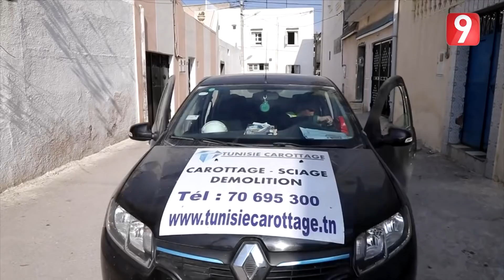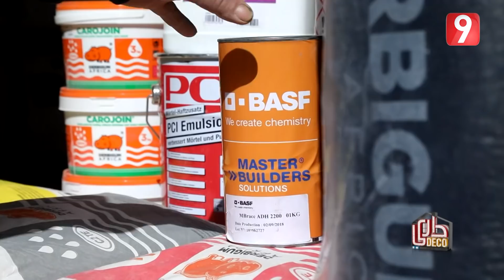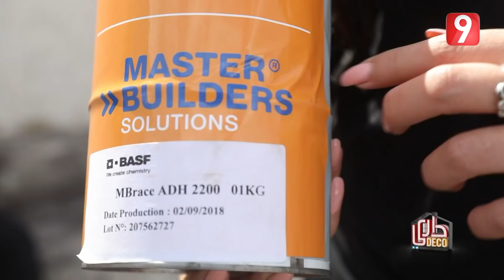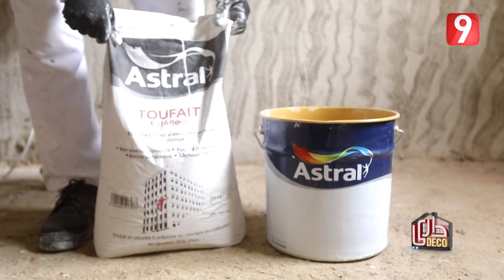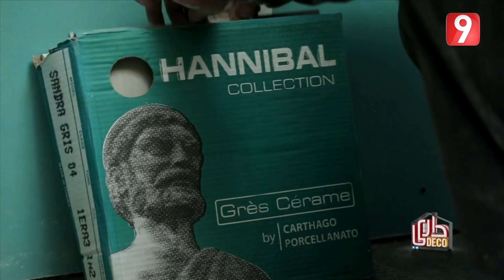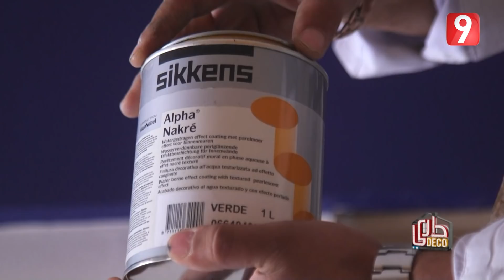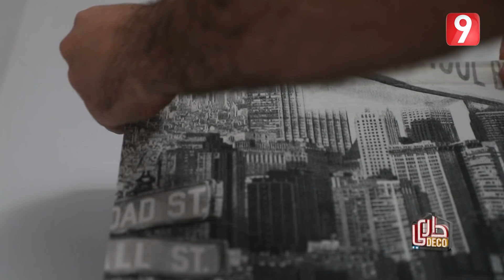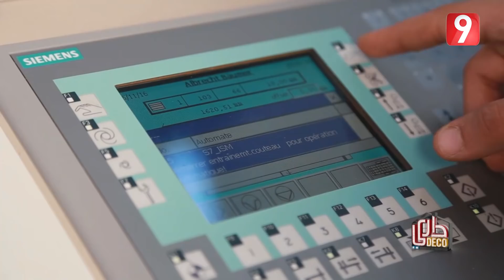Dari Déco - EP12 P02 | داري ديكو - الحلقة 12 الجزء الثاني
داري ديكو هو برنامج تلفزي اجتماعي تابع لقناة التاسعة يقوم بمساعدة العائلات التونسية في تحسين ظروفهم السكنية من خلال ادخال تحسينات و اعادة هيكلة لبعض المنازل التي يقوم متساكنيها بطلب المساعدة من فريق برنامج داري